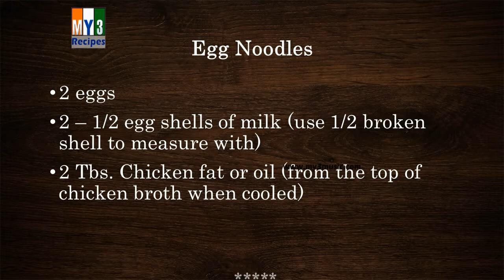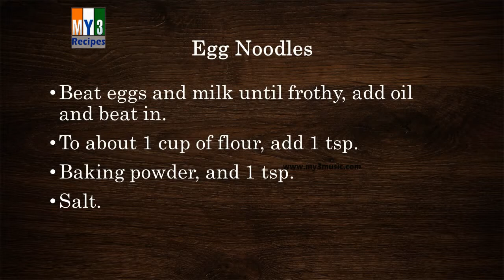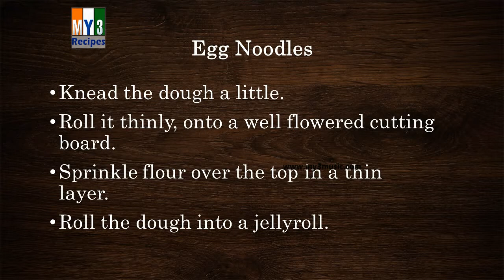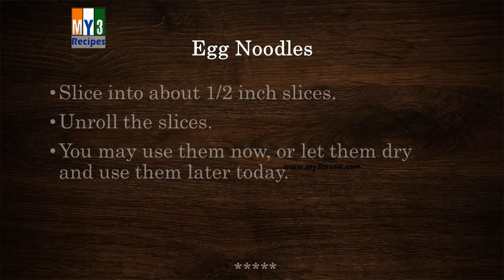Egg Noodles | RECIPES | EASY TO LEARN